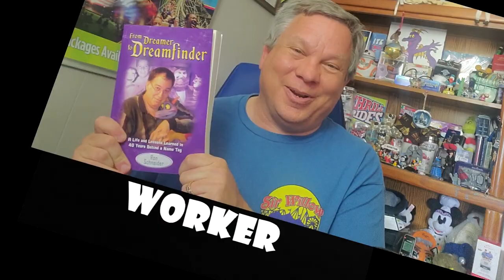Dream Interview with Ron Schneider part 2- Confessions of a Theme Park Worker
Part 2 of my collab interview with Ron Schneider, who has had an amazing career, from working with Wally Boag at the Golden Horseshoe Review at Disneyland, playing a medicine man at Spilikin Junction at Magic Mountain, to helping create the walk around Dreamfinder character at Walt Disney World.  I'm blessed with the opportunity to interview him and talk about just a little bit of it.

And be sure to check out his amazing interview with Emma at the Talking Mickey Project

Panasonic Lumix ZS70 digital camera